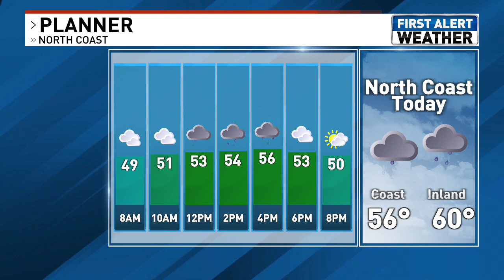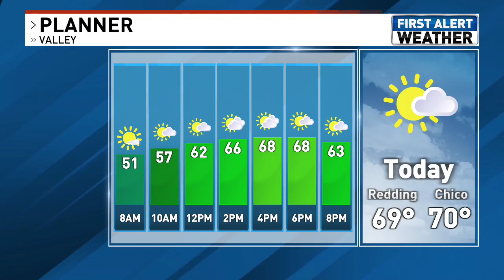Today's Top Stories include, a house fire that claimed the lives of 2 dogs.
TOP STORIES | MAY 6: @nazyjavid and @prestondonion go over some of today's top news and weather headlines, including:

1) Protests continue in Crescent City as well as Redding.
2) Cal Poly Humboldt forced to move commencement ceremonies to other locations.
3) A Saturday night house fire claimed the lives of 2 dogs.
4) Supreme Court changing the law when it comes to detaining someone.
5) NFFF hosted a memorial for all 89 firefighters who died last year.